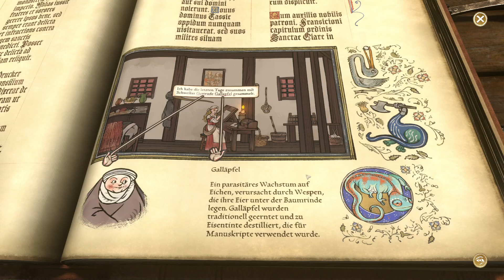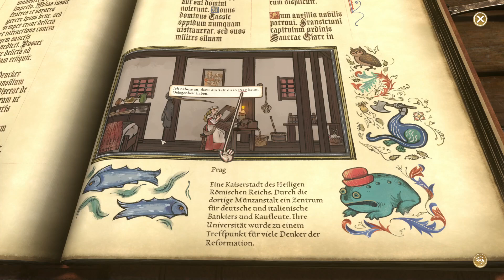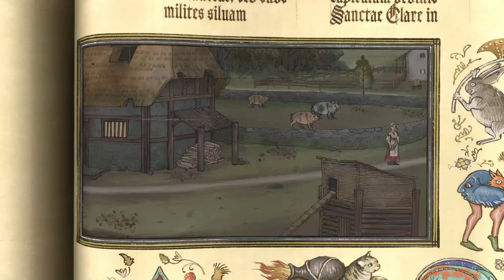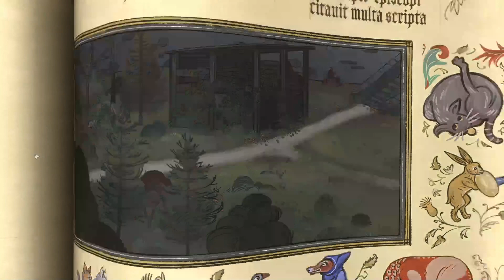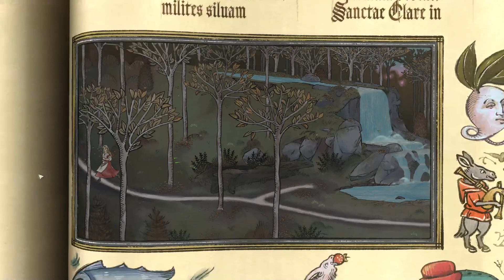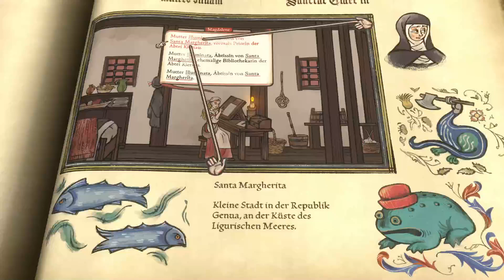Let's Play Pentiment - Nicht auch noch du! (39)